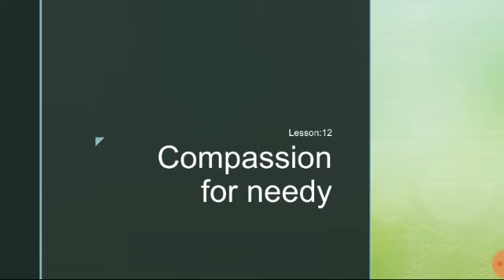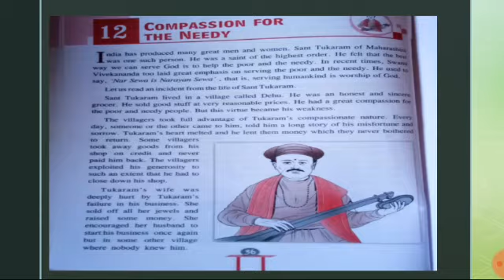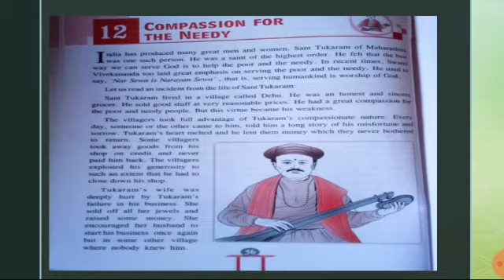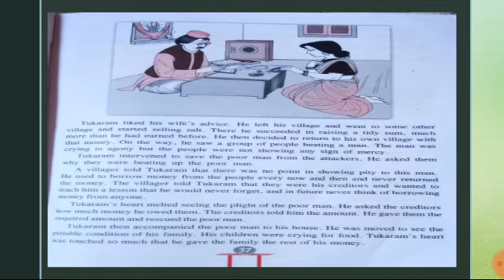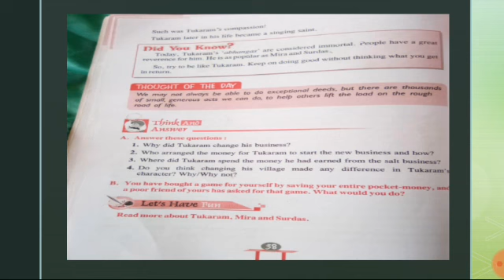Std-vi Moral science